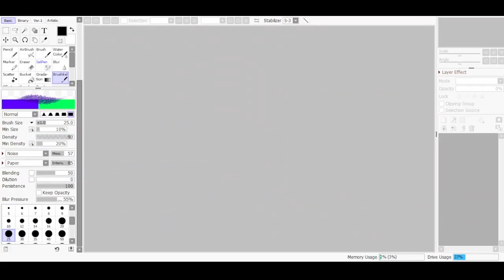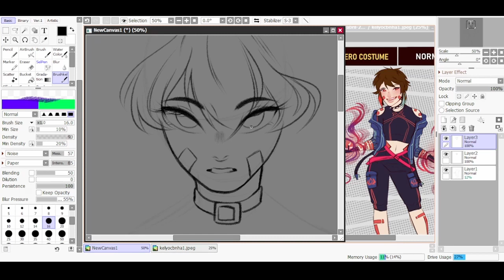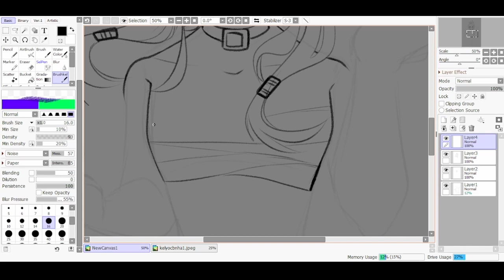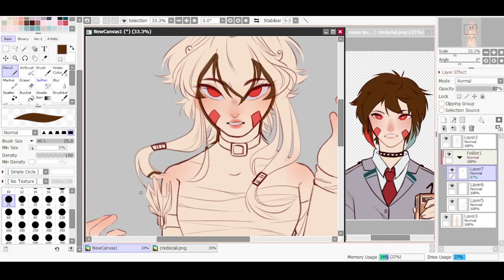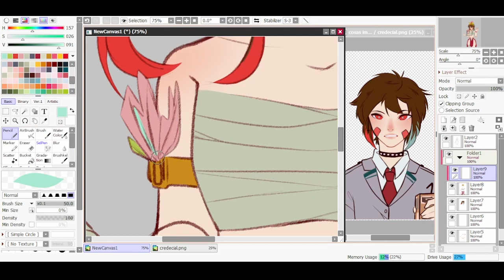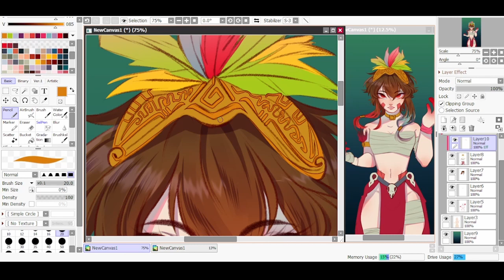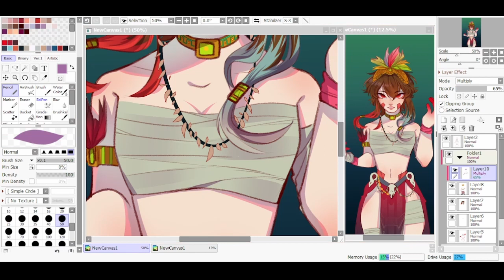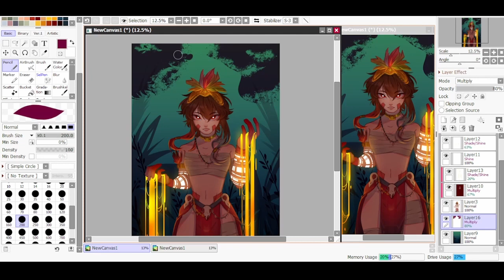-Speedpaint- [OC BNHA]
No soy el mejor dibujante, pero me gusta seguir probando cosas y practicar al mismo tiempo que me divierto. ~